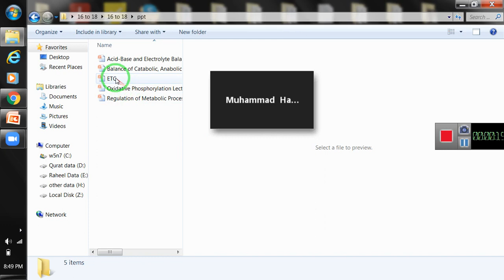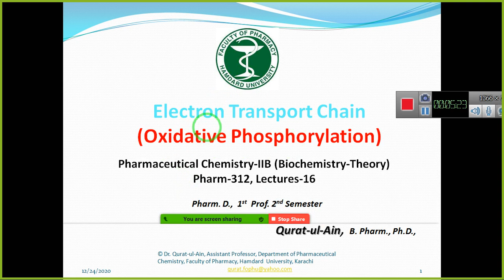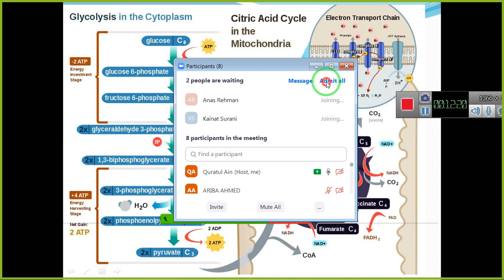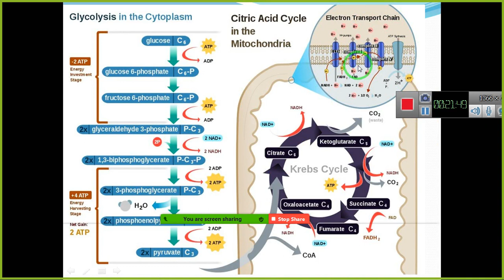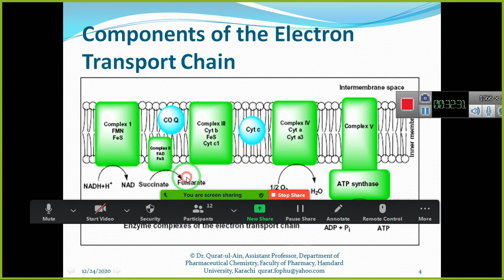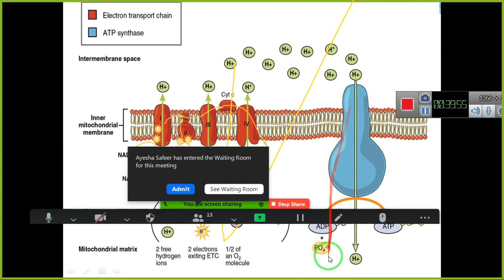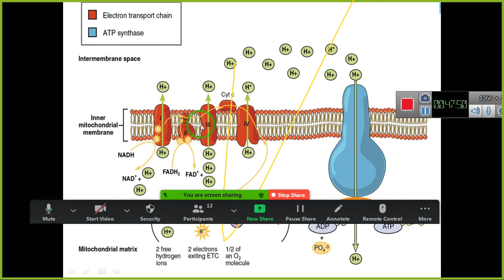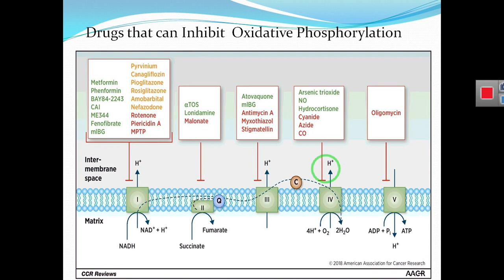Zoom Discussion Lecture 16 to 18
In this zoom discussion we discuss about ETC, Oxidative phosphorylation